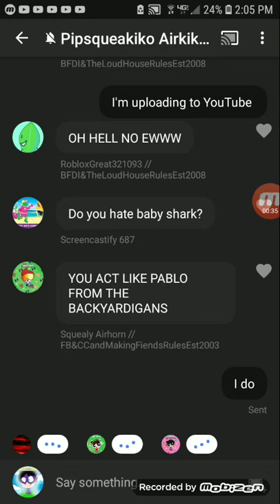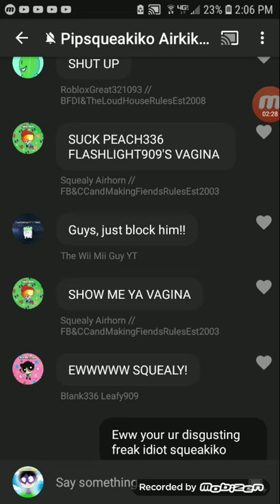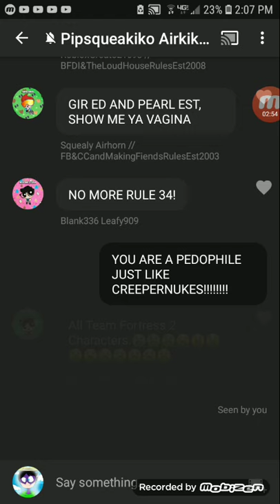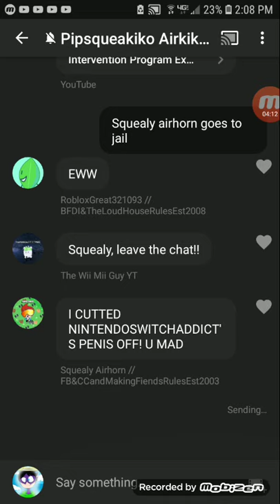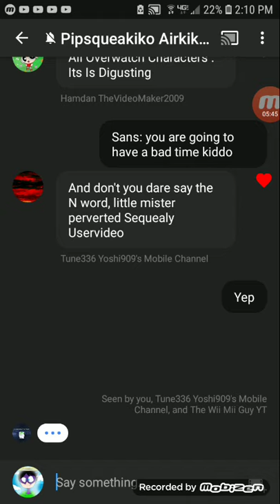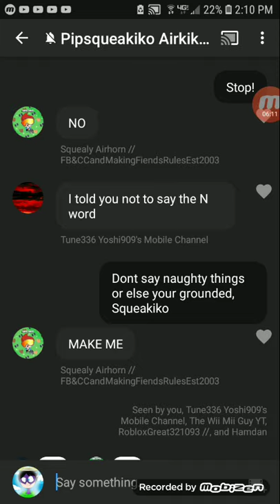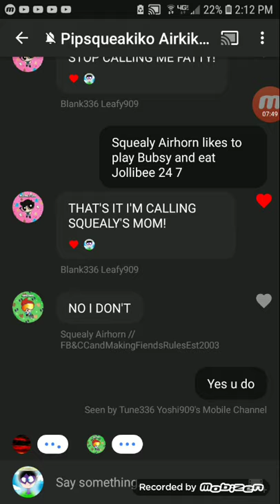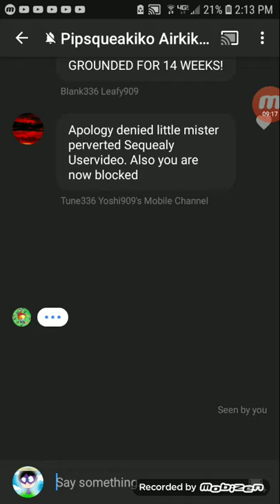Squealy Airhorn exposed (YouTube Chat) (NOT FAKE)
Rare footage of Squealy being an absolute nonce.